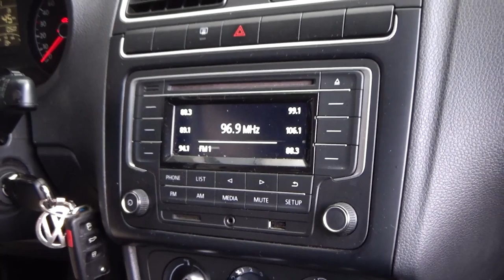Volkswagen / Polo / 2018 - 7509